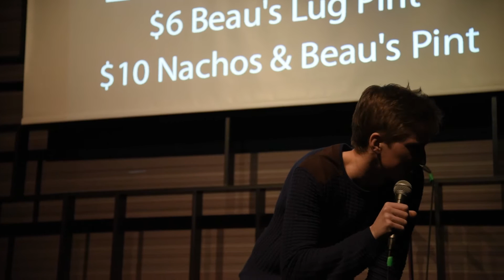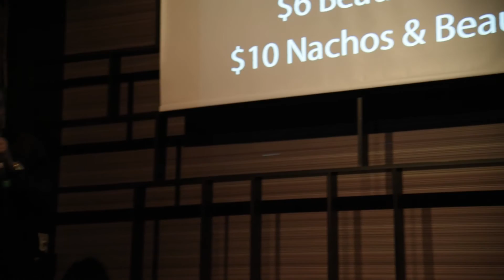Ben Ball Stand Up Comedy - Hecklers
A segment from a comedy show at 120 Diner in Toronto, ON, January 7th, 2016.